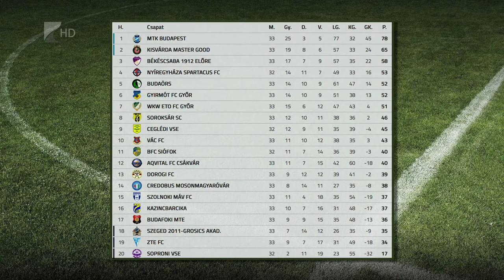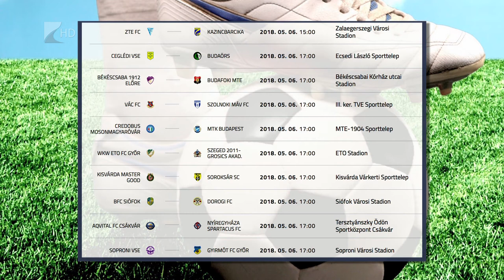Vereség Dorogon - Kölcsey Tv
Pont nélkül tért haza Dorogról a kisvárdai futballcsapat. Kondás Elemér együttese az NB II 33. fordulójában lejátszott mérkőzésen 1-0-ás vereséget szenvedett a kiesés elől menekülő hazaiaktól. A tabella második helyén álló, vasárnap a Soroksárt fogadó Kisvárda előnye hét pontra csökkent az üldöző Békéscsabával szemben.